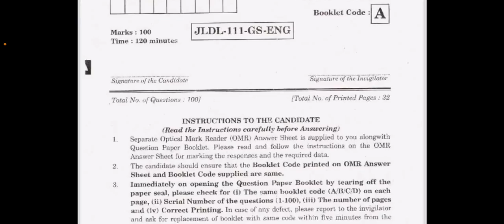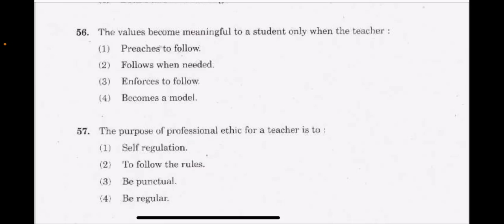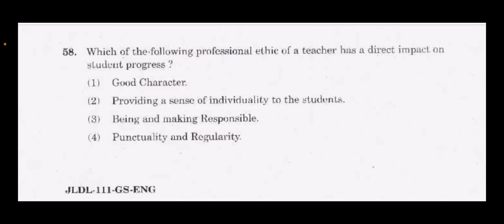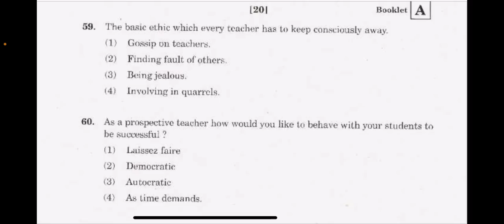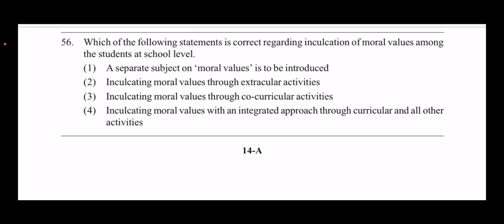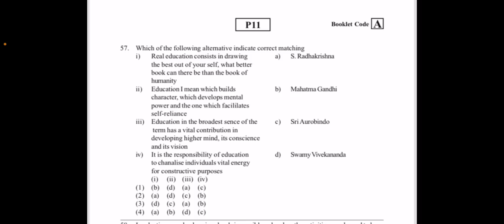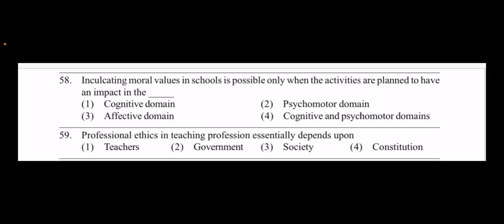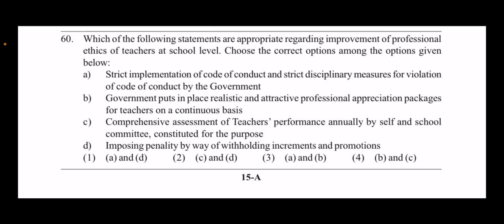Practice Previous Q Paper#Moral Values Professional Ethics#నైతిక విలువలుఉ.వృత్తి ని#